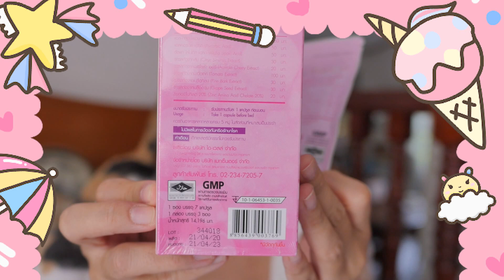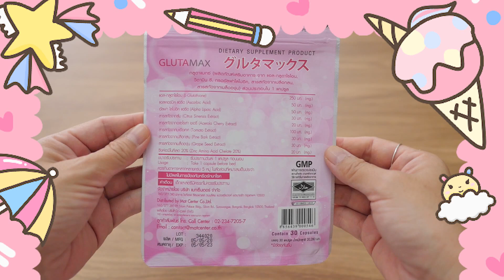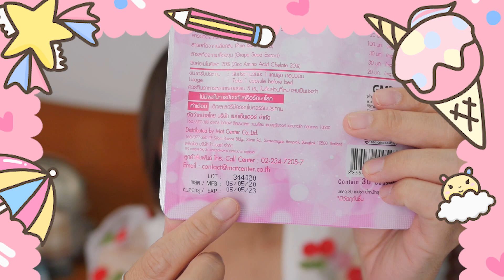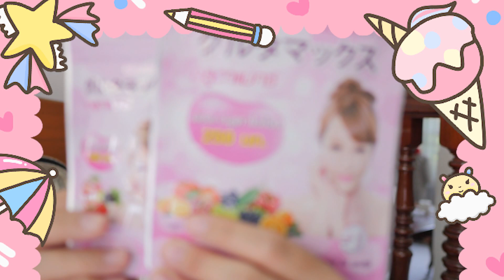แวะเซเว่น !! แกะซอง กลูตาแม็กซ์ ให้หมดทุกแบบ !!! Glutamax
ชื่อสินค้า:  Glutamax
ซื้อมาจาก:  ได้รับการสนับสนุน
ราคา:      ซองเล็ก 7 แคปซูล 99 บาท / กล่อง 21 แคปซูล 289 บาท / ซองใหญ่ 30 แคปซูล 399 บาท

รายละเอียดสินค้า:
กลูต้าแมกซ์ ช่วยในการสร้างคอลลาเจน ทำให้ผิวหนังมีความแข็งแรง ดูอ่อนเยาว์ สวย สดใสอยู่เสมอ
ผลิตจากประเทศญี่ปุ่น พร้อมวิตามินจากสารสกัดจากผักผลไม้นานาชนิด

สารสกัดจากผลไม้นานาชนิด ประกอบด้วย

- Acerola Cherry Extract เป็นผลไม้ที่มีวิตามินซี และมีไฟโตนิวเทรียนท์ (Phytonutrients)
ที่เป็นสารต้านอนุมูลอิสระที่สำคัญ เสริมสร้างคอลลาเจนเหมาะสำหรับสาวๆ ที่ต้องการดูแลผิวพรรณ

- Grape Seed Extract ช่วยในการสร้างคอลลาเจนในชั้นผิวหนัง ทำให้ผิวหนังมีความแข็งแรงมากขึ้น

- Tomato Extract ไลโคพีน จัดเป็นสารต้านอนุมูลอิสระที่มีประสิทธิภาพมาก ช่วยเพิ่มการไหลเวียนโลหิต
ทำให้ผิวสดใสมีชีวิตชีวา ได้อย่างดี พร้อมปกป้องผิวจากรังสี UVA และ UVB ช่วยลดริ้วรอย ผิวหมองคล้ำ ผิวแห้งกร้านทำให้ผิวมีสุขภาพดีขึ้น

- Citrus Sinensis Extract การรับประทานเป็นประจำจะช่วยผิวนุ่มลื่นอย่างเป็นธรรมชาติ
ซึ่งเกิดจากจากมลพิษสิ่งแวดล้อมรอบตัวเรา สร้างคอลลาเจนซึ่งเป็นส่วนประกอบสำคัญของเนื้อเยื่อเกี่ยวกับผิวหนัง ให้แข็งแรง ไม่เปราะยืดหยุ่นได้ดี

แอล-กลูตาไธโอน (L-Glutathione) 250 มก.

แอสคอร์บิค แอซิด (Ascorbic Acid) 50 มก.

อัลฟา ไลโปอิค แอซิด (Alpha Lipoic Acid) 50 มก.

สารสกัดจากส้ม (Citrus Sinensis Extract) 30 มก.

สารสกัดจากอะเซโรล่า เชอรี่ (Acerola Cherry Extract) 20 มก.

สารสกัดจากมะเขือเทศ (Tomato Extract) 100 มก.

สารสกัดจากเปลือกสน (Pine Bark Extract) 30 มก.

สารสกัดจากเมล็ดองุ่น (Grape Seed Extract) 30 มก.

ซิงค์อะมิโนคีเลต 20% (Zinc Amino Acid Chelate 20%) 20 มก.

วิธีการรับประทาน
รับประทานวันละ 1 แคปซูล ก่อนนอน

เด็ก สตรีมีครรภ์ และสตรีให้นมบุตรไม่ควรรับประทาน, ควรรับประทานอาหารให้หลากหลายครบ 5 หมู่
ในสัดส่วนที่เหมาะสมเป็นประจํา, ไม่มีผลในการป้องกัน หรือรักษาโรค อ่านคําเตือนในฉลากก่อนบริโภค
Ninie Channel  รับรีวิวสกินแคร์ เครื่องสำอางค์ ทั้งแบรนด์ใน-ต่างประเทศ และสินค้าจาก7-11

เลือกซื้อสินค้าพรี-พร้อมส่ง shopee/เพจ  ค้นหาคำว่า  kim online shopping